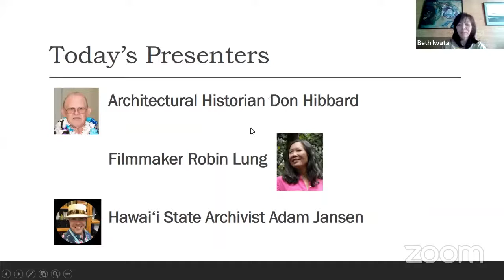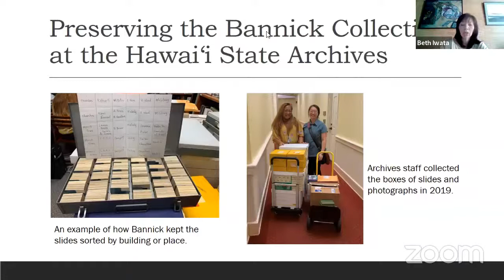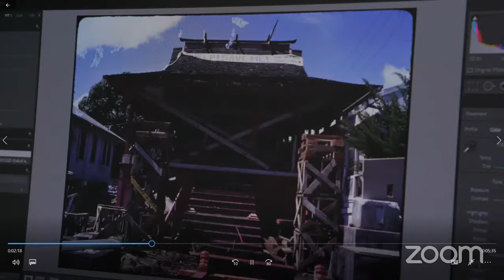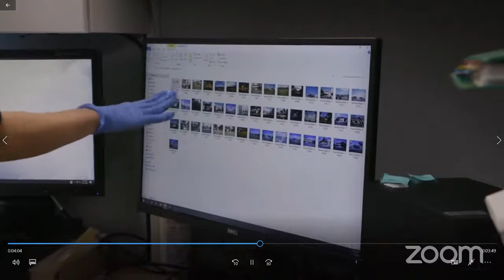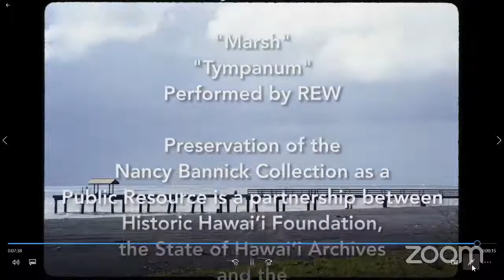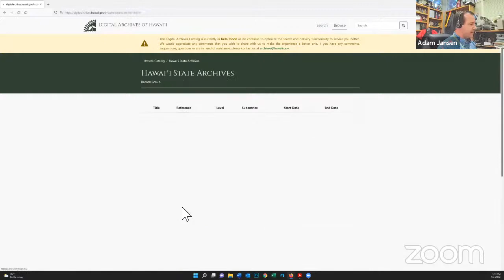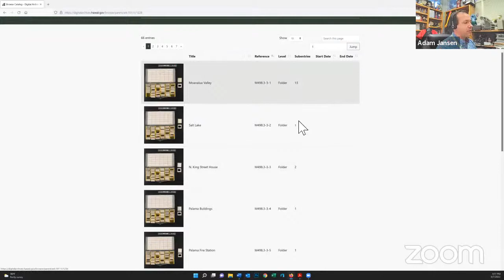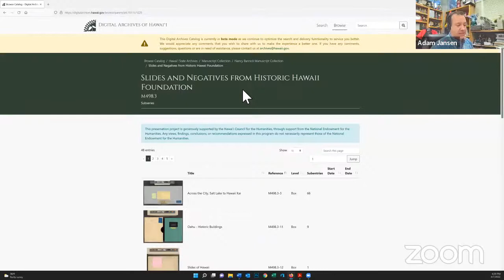The Preservation of the Nancy Bannick Collection at the Hawai‘i State Archives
The presentation features Architectural Historian Don Hibbard, Hawai‘i State Archivist Adam Jansen & Filmmaker Robin Lung.

The webinar includes:
-A slideshow presentation of photographs from the Bannick collection
-A short film about digitizing the collection
-A brief tour of the collection on the Archives’ website, followed byQ&A with the speakers